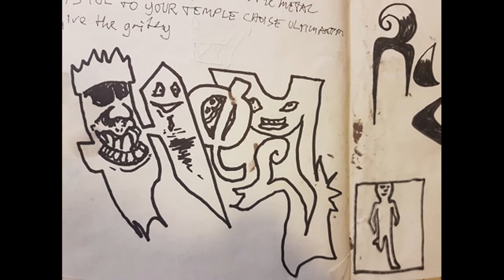ragnarok originale genuine origin ok